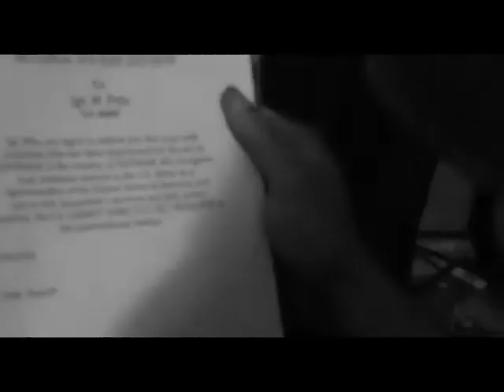Professional or Amateur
This video is about My Personal Narrative